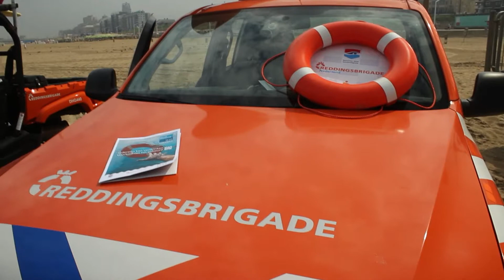Videoverslag kick-off eerste World Drowning Prevention Day 25 juli 2021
Reddingsbrigade Nederland ofwel de Koninklijke Nederlandse Bond tot het Redden van Drenkelingen (KNBRD), de Nationale Raad Zwemveiligheid (NRZ) en de Koninklijke Nederlandse Redding Maatschappij (KNRM) staan op 25 juli stil bij wat er nodig is om de veiligheid in, op en langs het water verder te vergroten. De Verenigde Naties riepen eerder dit jaar die datum uit tot World Drowning Prevention Day ofwel Werelddag ter voorkoming van verdrinking.